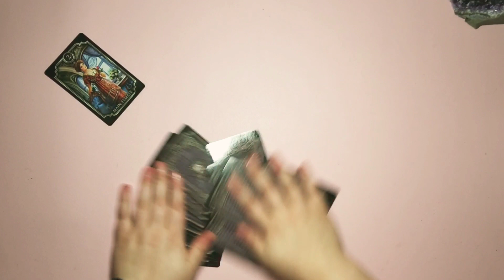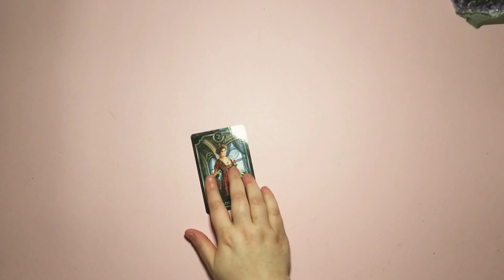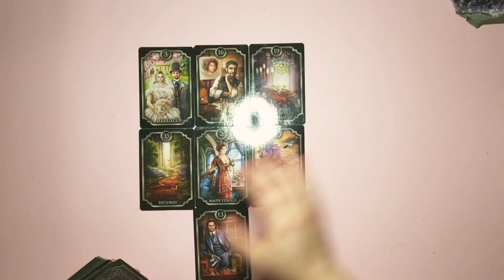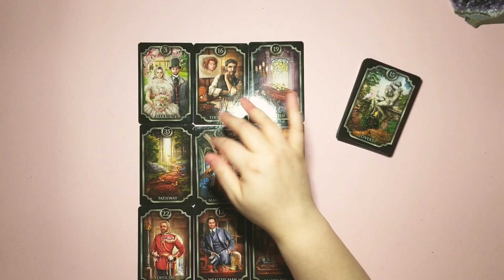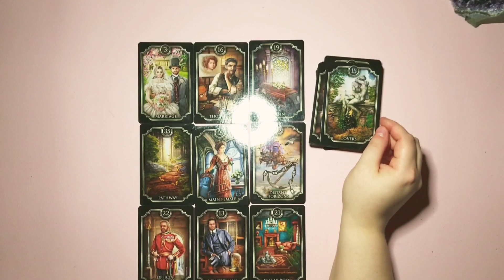Queen Elizabeth II BLOWOUT Prince Harry Meghan Markle Kipper Cards Reading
How Does Queen Elizabeth ii  2019 Feel About BLOWOUT Prince Harry Meghan Markle Kipper Cards Reading
TAROT READINGS: I do offer personal tarot and kipper cards readings.

TAROT READINGS: I do offer personal tarot readings. . For a requested topic specifically, $35 per question.

Tips are appreciated, but not required.